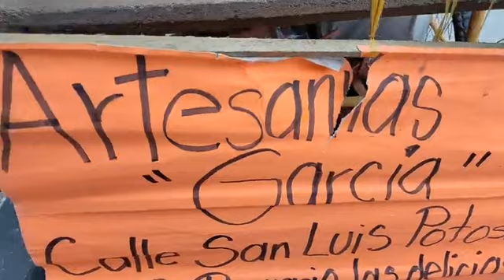Don Arnulfo se instala con su puesto de muebles de juguete hechos a mano en el centro de Loma Bonita